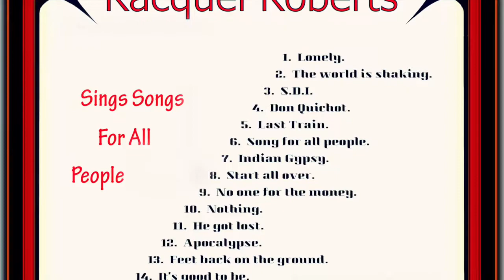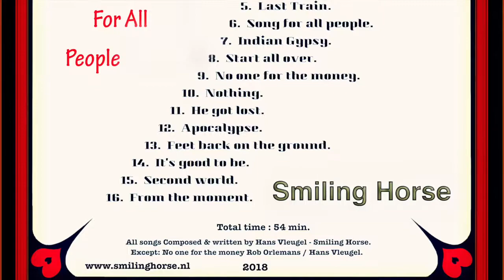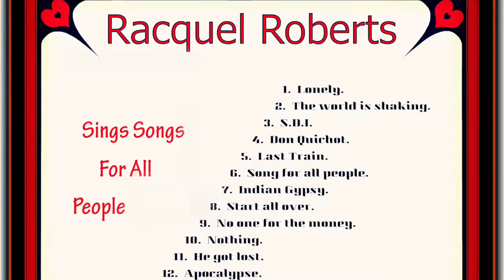Second World ' from Smiling Horse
Is about they found a second world in Universe. ' From the Album.

Racquel Roberts sings songs for all people.

Smiling Horse.